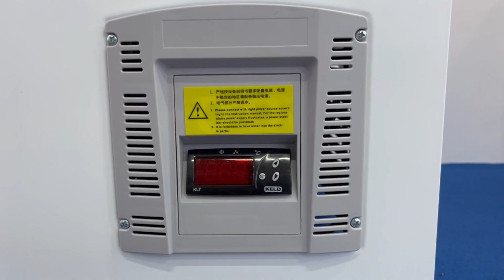-45 Low Temperature Chest Freezer For Seafood Storage DW-45W208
-45 Low Temperature Chest Freezer For Seafood Storage DW-45W208

1.Used for low temperature storage of vaccines, biological samples, organ specimens, relative materials and reagents at laboratory;
2.Also for cryogenic temperature test of electronic component and chemical materials in Industrial sectors;
3.Some also used for long-term low temperature storage of deep seafood such as tuna fish, swordfish, sea fishing and restaurant industry etc.